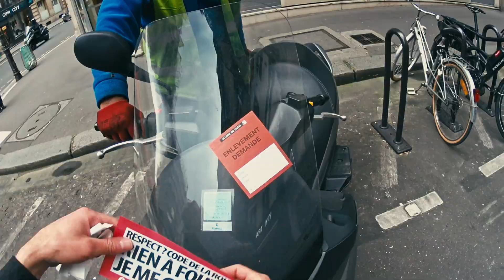Teaser du tournage Envoyé Spécial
Les coulisses du tournage d'Envoyé Spécial du 24/05/2018, les scènes non diffusées... c'est dans la prochaine vidéo, dont voici un aperçu !
merci Hugo Couturier pour l'info